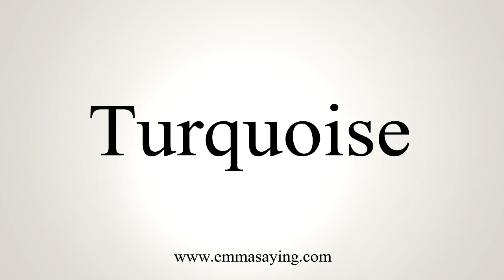How To Say Turquoise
Learn how to say Turquoise with EmmaSaying free pronunciation tutorials.